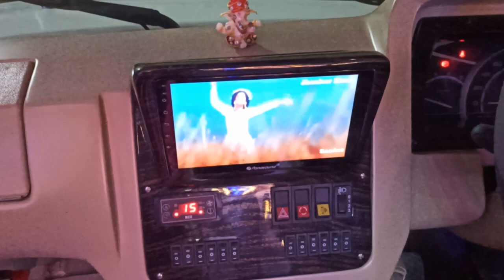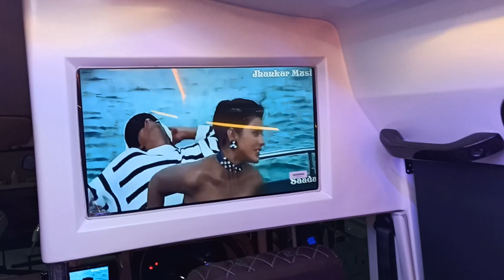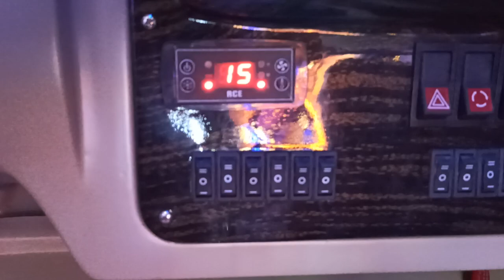3700 WB traveller modification